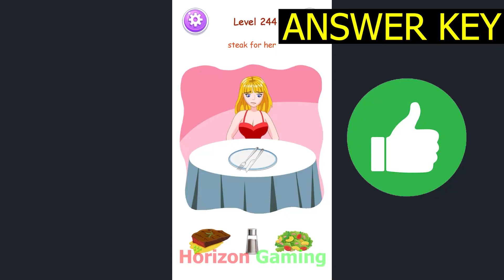Brain Test: Nurse Story Puzzle LEVEL 244 Steak for her - Gameplay Walkthrough Android IOS